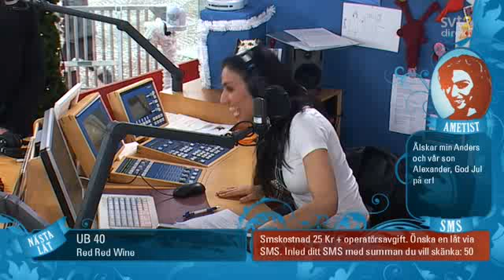Ray Owes Raporkester - Musikhjälpen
Ray-Owes Raporkester, vinnare av Musikhjälpens musiktävling 2009.
Live i Göteborg.